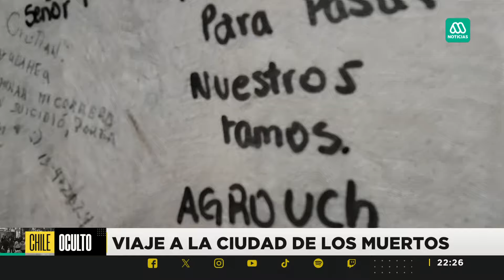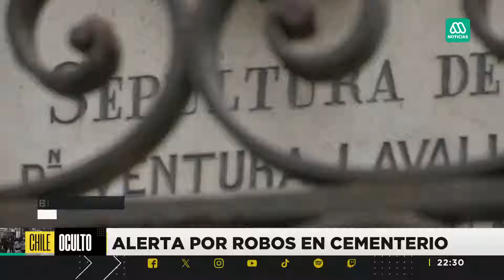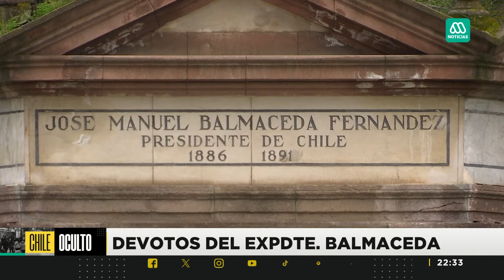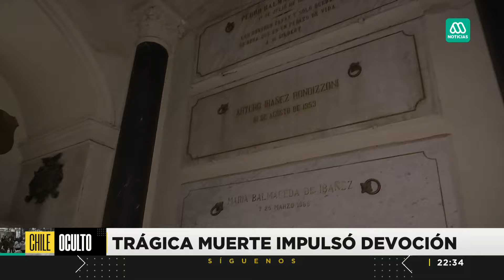Chile oculto: La ciudad de los muertos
El Cementerio General de Santiago guarda muchos secretos. David Aguayo nos muestra un viaje a la ciudad de los muertos en un nuevo capítulo de Chile Oculto.